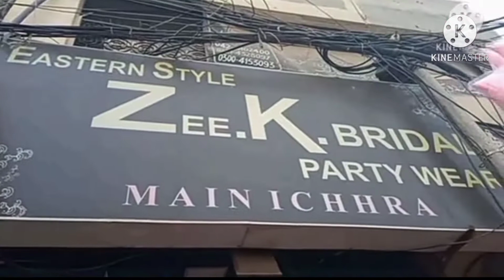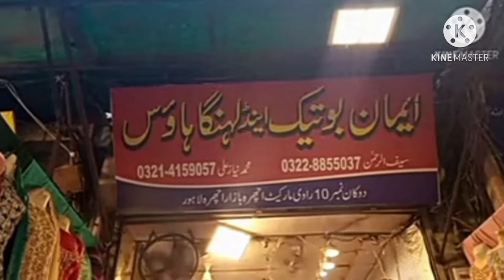affordable Pakistani Wedding Shopping in Ichra Market, Leheng,Maxi,Long Frock / Beauty tips Herbal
Eman Bridal shop
shop no.B/23 Ichra market Lahore

channel name Beauty tips Herbal

Lehanga ,Garara and party wear lehanga collection content no.0301 0119626